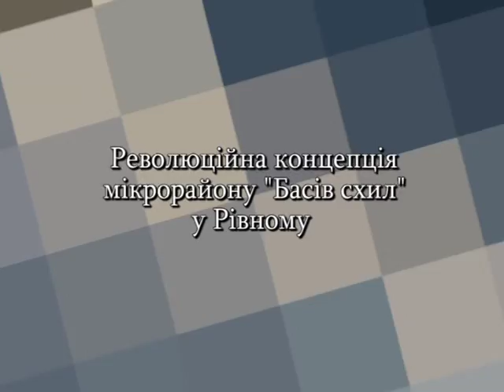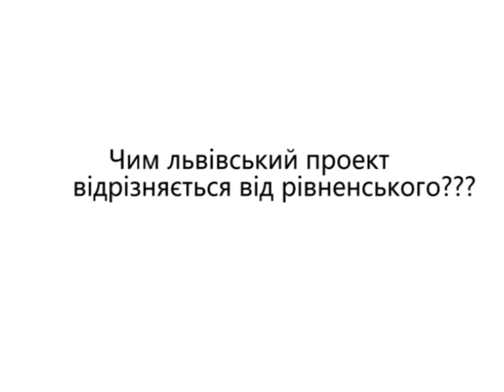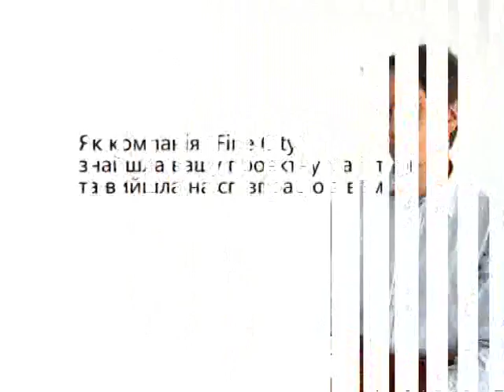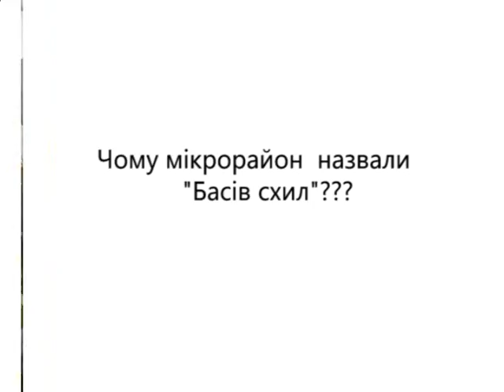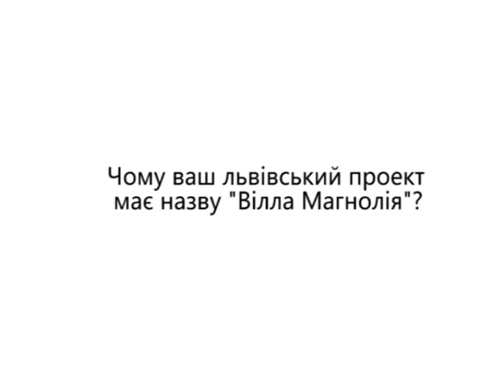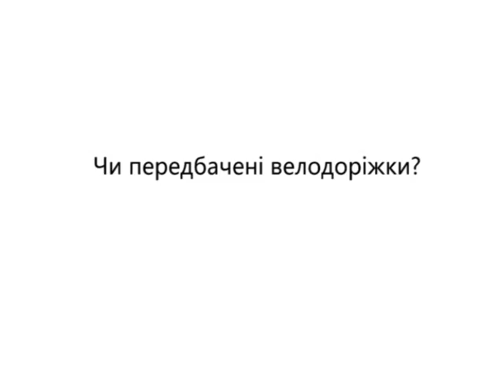Телепроект "Велике Рівне". Гості у студії - Евген Щербаков та Сергій Гемберг